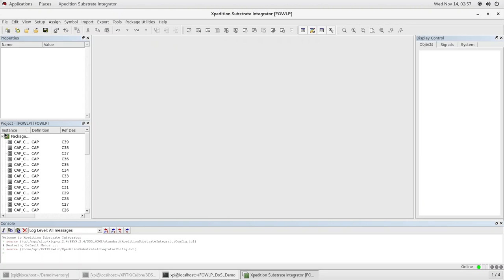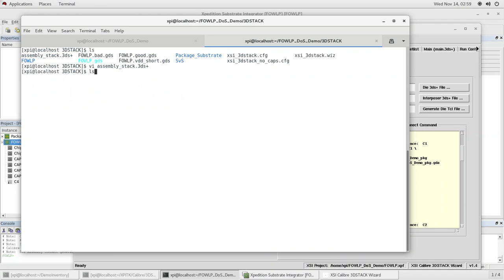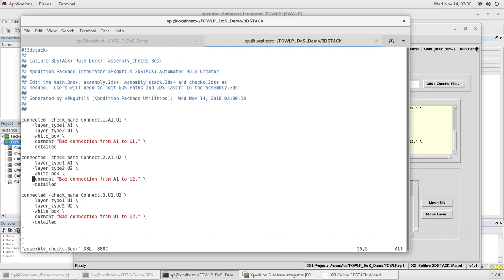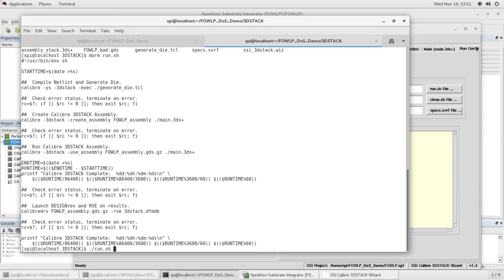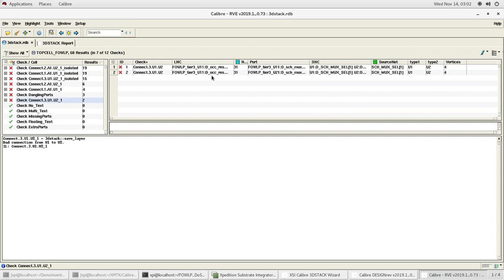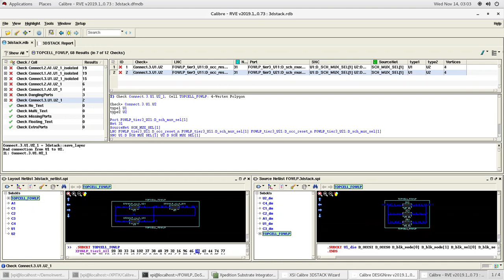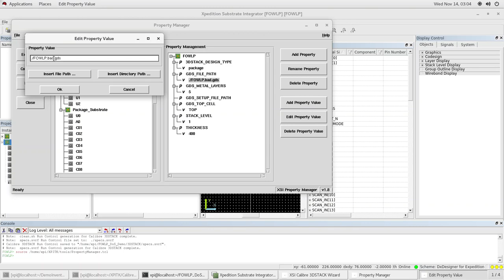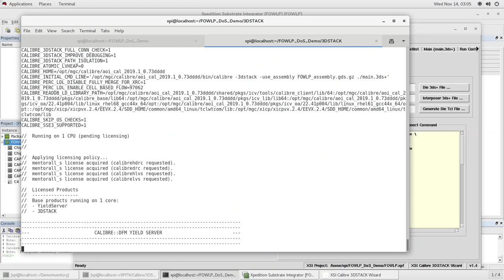FOWLP design XSI-3DSTACK integration overview